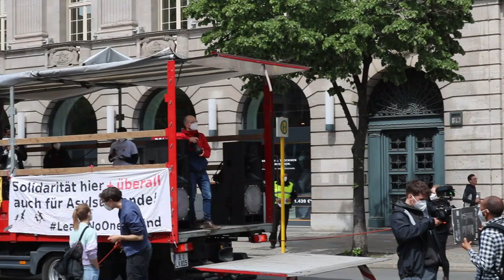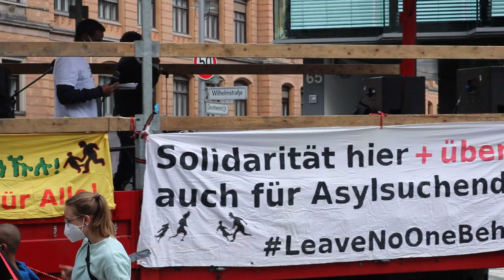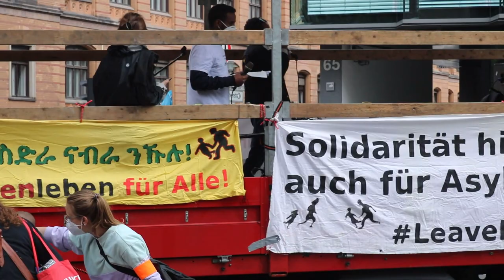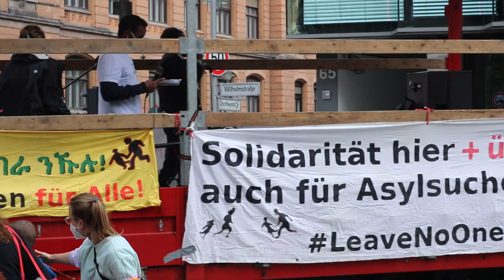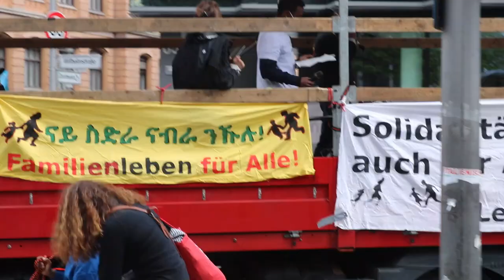Mestyat Betna | ከተማ በርሊን ንራብዓይ እዋን ቁጠዐ ኤርትራውያን ኣአንጊዳ